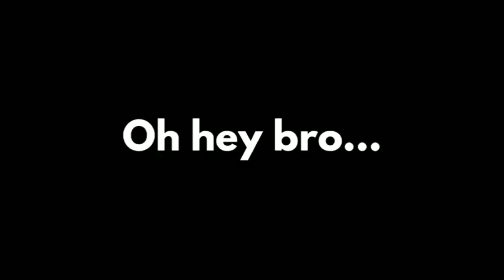I TRIED MAGICAL TIKTOK MINECRAFT HACKS | HINDI GAMEPLAY | MR MEMES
Hello Guys Ere I was Coming Again For Laugh You.

I Hipe You All Guys Like And Enjoy Our Videos.

Keep Smilling.

ShouOuts
👉mamta sharma
👉Aditya Sharma
👉Taher Ali Ahmed
👉Stream Gamers Haunted
👉Pappu Mirchi
👉Sarthak Naitiyal
👉Laabhansh Jaiswal
👉Beast Gaming
👉Web Gamerz
👉Yogesh Sain
👉Bro 1234
👉Gajendra Roka